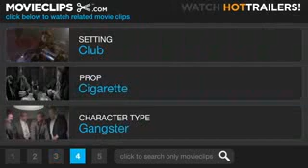latest movie, Mafia underboss